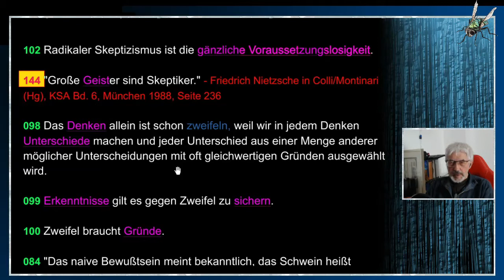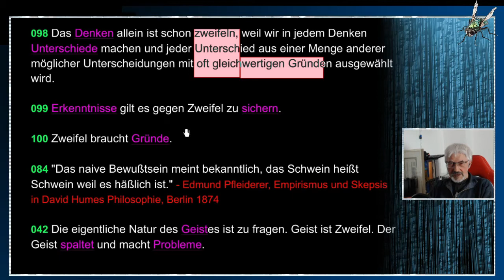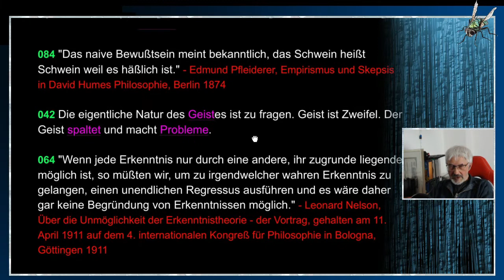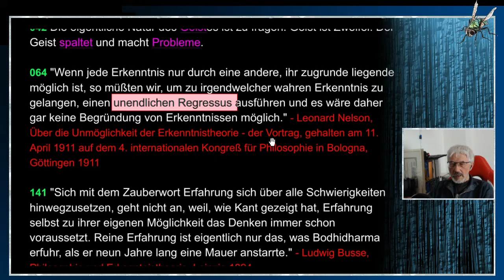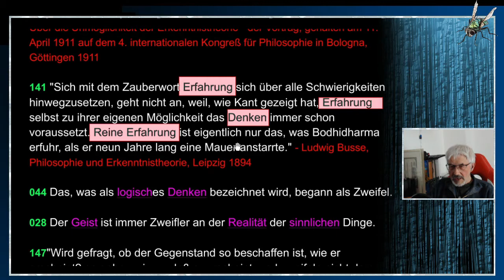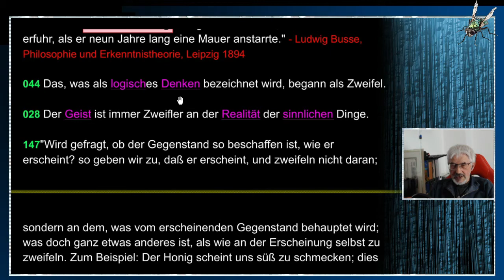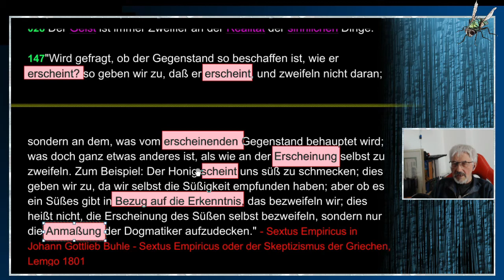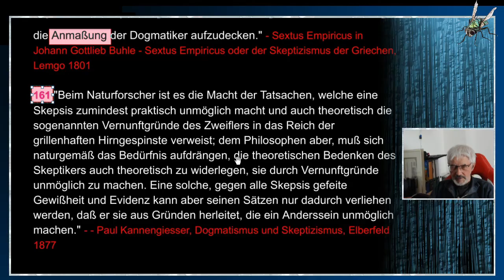gleichsatz - Skepsis - Teil 2/14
T E I L 2: SKEPSIS -// "Wir müssen unbedingt Raum für Zweifel lassen, sonst gibt es keinen Fortschritt, kein Dazulernen. Man kann nichts Neues herausfinden, wenn man nicht vorher eine Frage stellt. Und um zu fragen, bedarf es des Zweifelns."